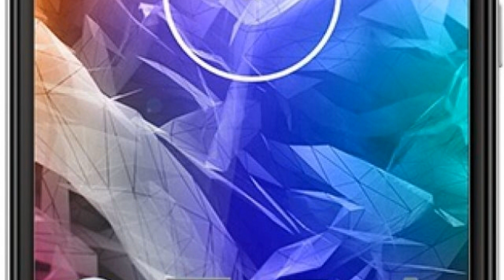Photos of the teXet X-line | Not A Review!